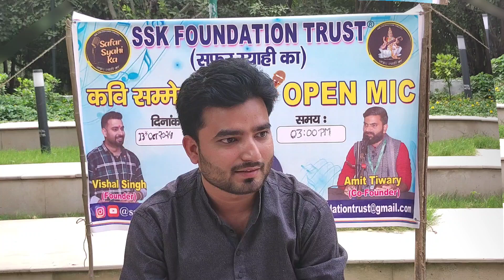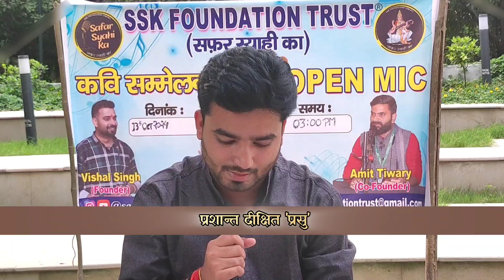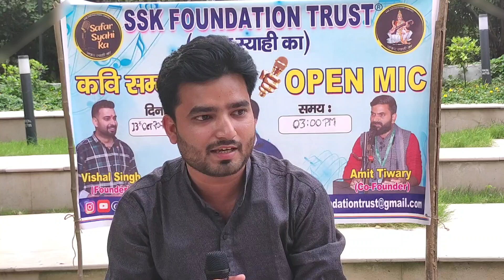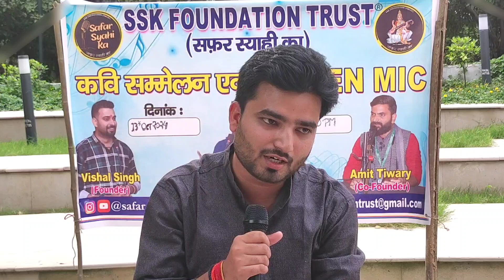newvideo Wo Raghav Naam hi Hain Jinke Charche Jamane Hain प्रशान्त_दीक्षित 'प्रसु'